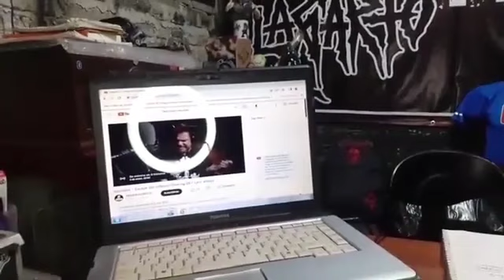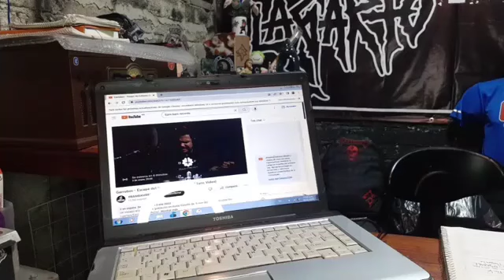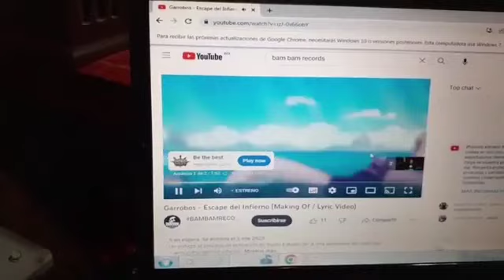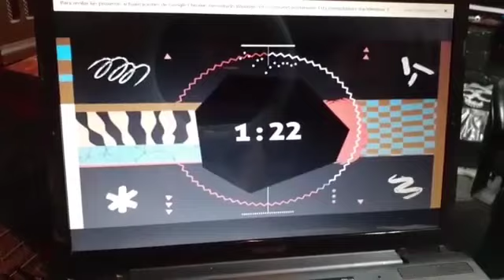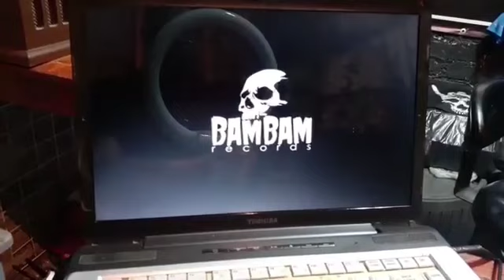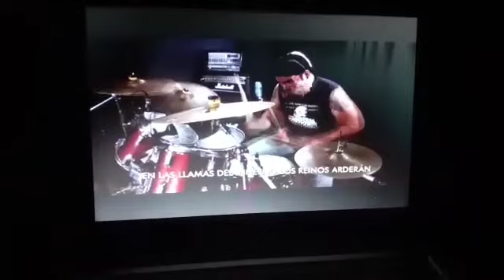Lagarto TV SHOW Recibiendo el Año Nuevo (Emisión 155)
Emisión número 155
Lagarto TV SHOW programa en vivo.
Recibiendo el Año Nuevo 2023.
Desde Ecatepec, Estado de México, 03 de Enero de 2023.